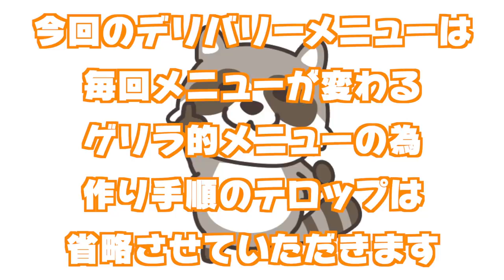【大食い】お家で最上級のご褒美！ヤタデリを嫁さんの労いに贅沢してみた【大胃王】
最高に旨くて最高にロックで
そしてなにより嫁さんが喜んでくれて良かった(*´ω`*)